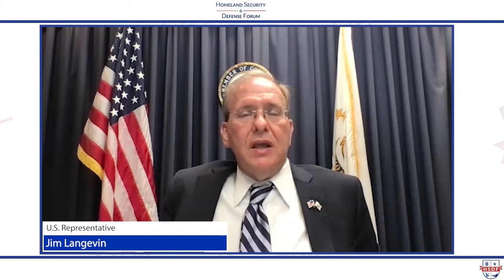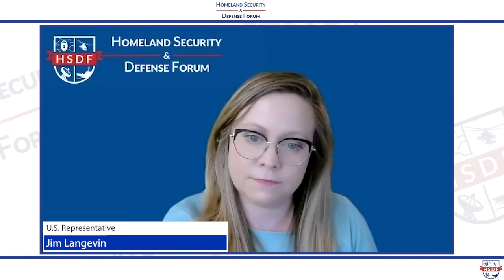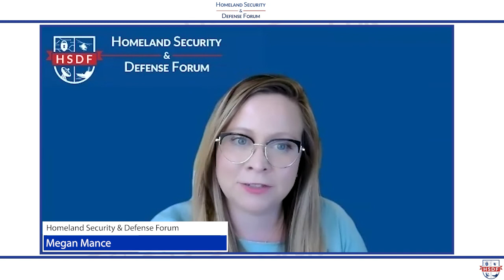The Future of Cybersecurity with NCD Chris Inglis, Rep. Jim Langevin, Megan Mance from HSDF 6/30/22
(June 30, 2022) The Evolution of Cybersecurity

Megan Mance, Executive Director of HSDF, was joined by congressional cyber champion Rep. Jim Langevin and National Cyber Director Chris Inglis to discuss the evolution of cybersecurity, past, present, and future.  Listen in as they reflect on the successes and remaining challenges in securing cyberspace.

Rep. Jim Langevin, Chairman, House Armed Services Subcommittee on Cybersecurity
Chris Inglis, Director, Office of the National Cyber Director
Megan Mance, Executive Director, Homeland Security & Defense Forum